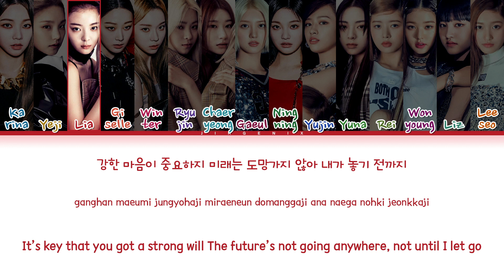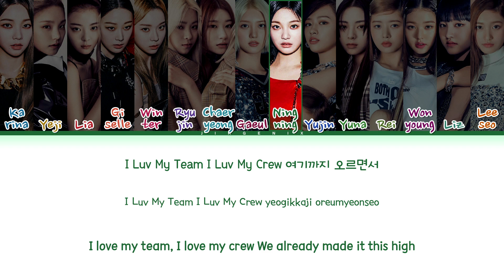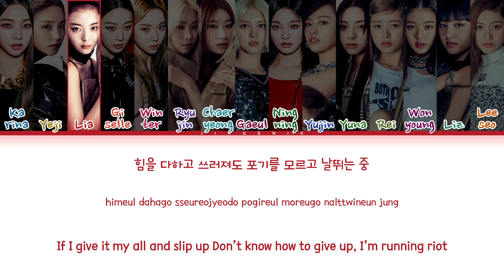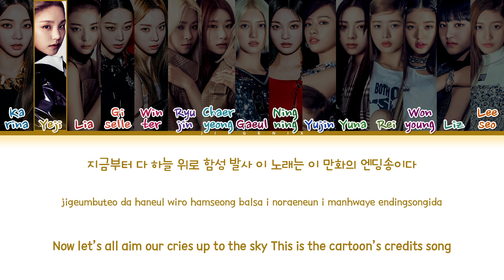[Requested] How Would aespa, ITZY, & IVE Sing - '손오공 (Super)' (Color Coded Eng/Rom/Han/가사)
• Artist: Seventeen (세븐틴)
• Song ♫: 손오공 (Super)
• Album: SEVENTEEN 10th Mini Album ‘FML’
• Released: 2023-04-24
Line Distribution :

1st - Karina 15 seconds
2nd - Winter 14.9 seconds
3rd - Lia 14.5 seconds
4th - Rei 13.9 seconds
5th - Gaeul 12.5 seconds
6th - Ningning 12.3 seconds
7th - Ryujin 12 seconds
8th - Giselle 11.3 seconds
9th - Liz 11.1 seconds
10th - Yeji 10.2 seconds
11th - Yuna 9.3 seconds
12th - Yujin 9 seconds
13th - Wonyoung 7.7 seconds
14th - Leeseo 6.9 seconds
15th - Chaeryeong 6.5 seconds